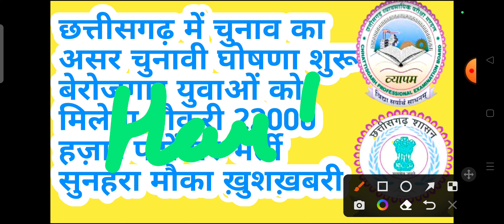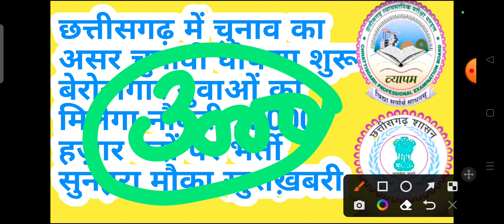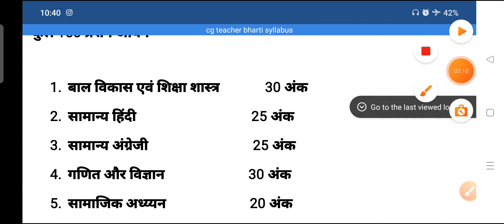छत्तीसगढ़ में 22000 हजार पदों पर नई भर्ती || cg vacancy 2023 || cg jobs 2023 || cg new bharti 2023